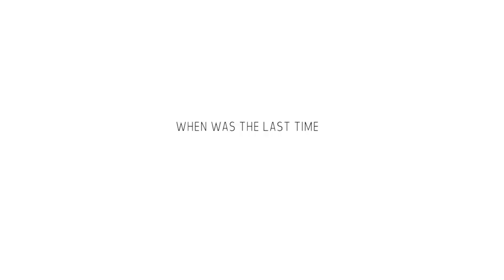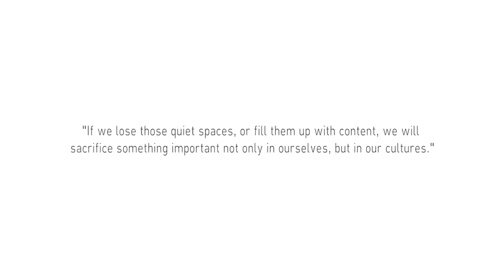I See You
Music by Dave Palmer "FYR Music / Songs of Big Deal (ASCAP)"
Directed by Gregory Kirchhoff & Sophie Ochoa Neven DuMont

Can you know a stranger by looking into their eyes?
Our latest social experiment might change the way you look at people.

I See You is a short film that explores the power of real human connection. As eye contact becomes a rare occurrence in the digital world we wanted to shed light on a culture starved of presence.

We watched 10 strangers make eye contact and silently acknowledge one another for 5 minutes. The results were touching; uncomfortable laughter, uncontrollable smiling, the pursing of lips, fidgeting of hands, tears.